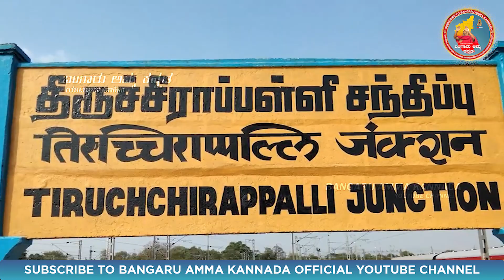Miracle | ಶಕ್ತಿಮಾಲೆ ಇರುಮುಡಿಯನ್ನು ಮನಸಾರೆ ಬೇಡಿ ಸಲ್ಲಿಸಿದಕ್ಕೆ ಅಮ್ಮನ ಅನುಗ್ರಹ | ವಿಧಿಯೇ ಬದಲಾಯಿತು